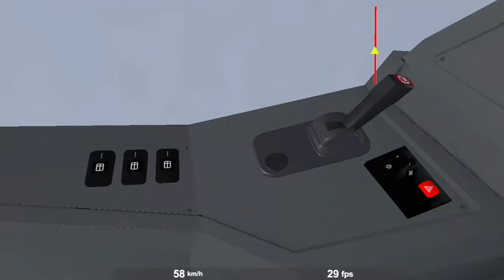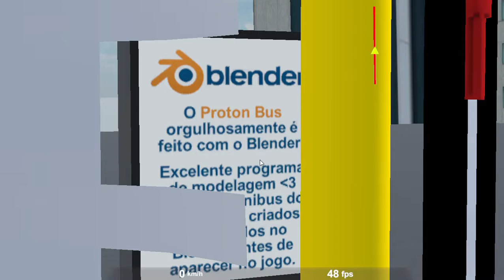Proton Bus Simulator Viagem do metro do carrao zinho x terminal vila sabrina Completo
CANAIS PARCEIROS